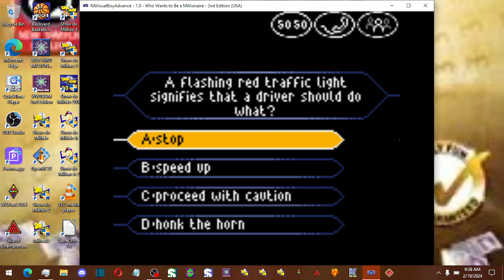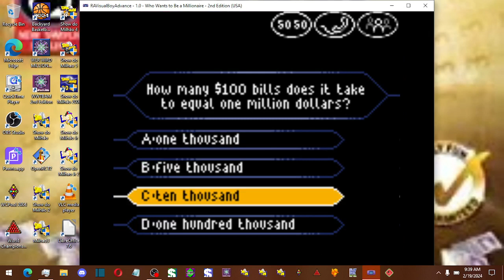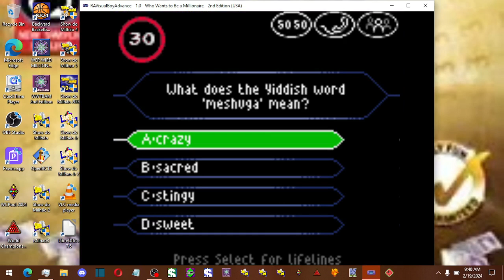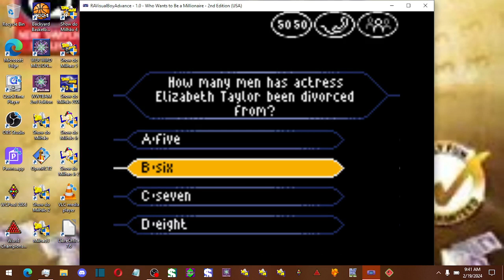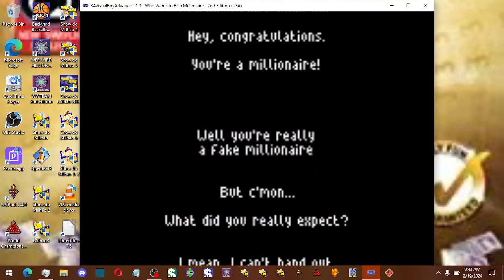Who Wants to Be a Millionaire 2nd Edition GBC John Carpenter Game #108